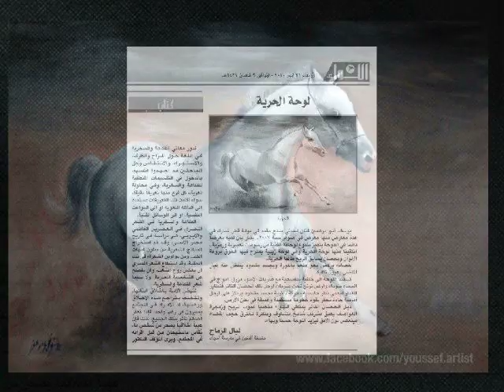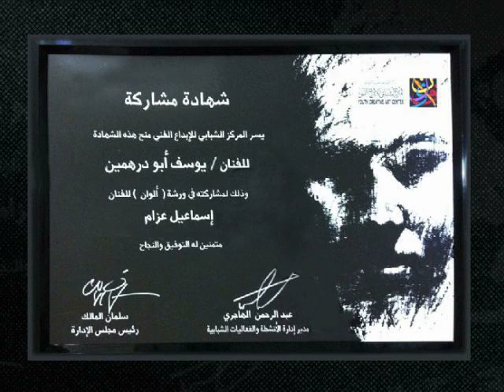Youssef Abou Derhamain Paintings / Lebanese Artist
لوحــات الفنــان التشكيلــي اللبنــاني / يـوســـف أبـودرهميــن
Lebanese Artist / Youssef Abou Derhamain